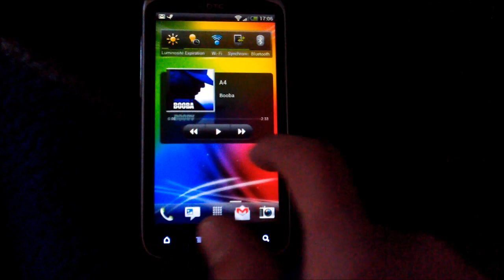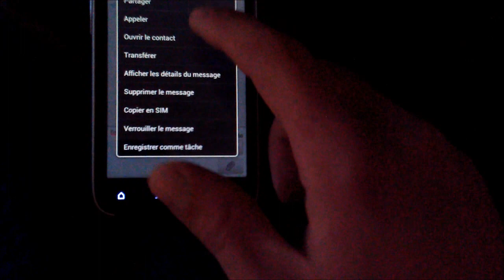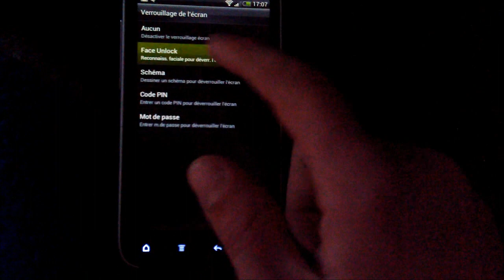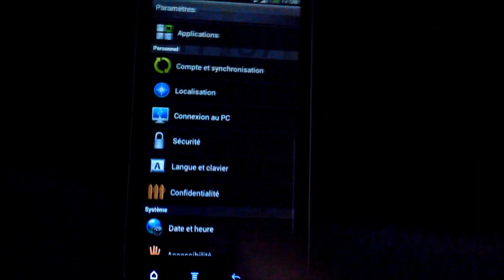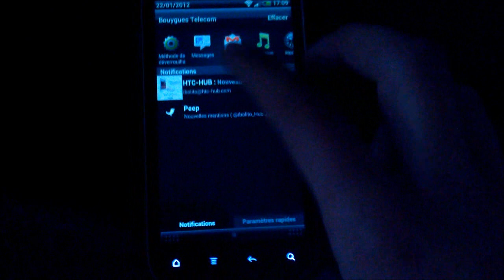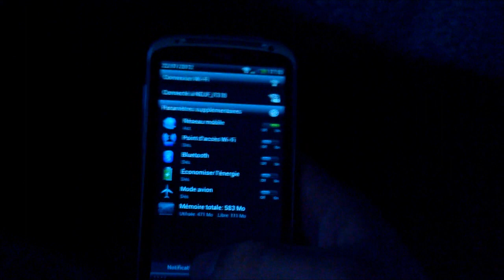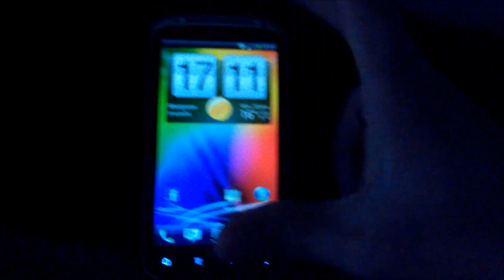HTC Sensation : Sense 3.6 + Ice Cream Sandwich (+ Face Unlock demo)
Présentation rapide de Sense 3.6 + Ice Cream Sandwich pour HTC Sensation, avec démo de Face Unlock (déverrouillage du téléphone par reconnaissance faciale)